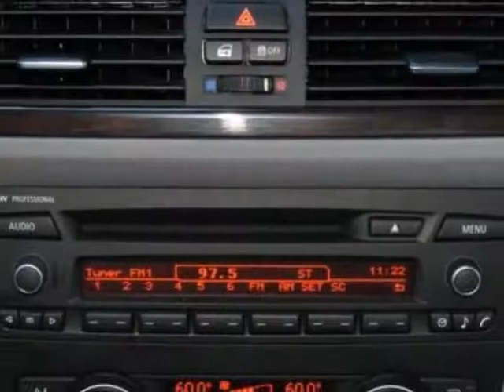2011 BMW 3 Series 328i Sedan - Phoenix, AZ